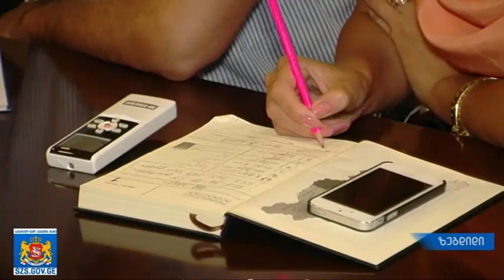28 აგვისტოს ერგეტაში გრანდიოზული მარულა გაიმართება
28 აგვისტოს, მარიამობას ზუგდიდის მუნიციპალიტეტის სოფელ ერგეტაში გრანდიოზული მარულა გაიმართება. ცხენოსნები ერთმანეთს მარულაში, ყაბახსა და მოქნევაში შეეჯიბრებიან. შეჯიბრში მონაწილეობას რეგიონის სხვადასხვა მუნიციპალიტეტების ცხენოსნები მიიღებენ. მარულასთან ერთად ერგეტაში ქართული ჭიდაობა გაიმართება, სანახაობა ხალხური სიმღერებისა და ცეკვების თანხლებით წარიმართება.